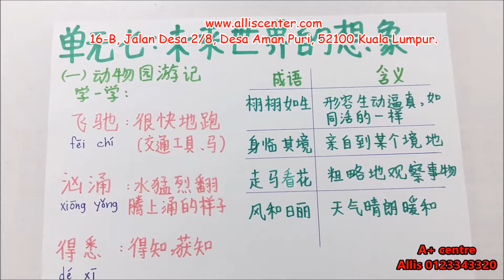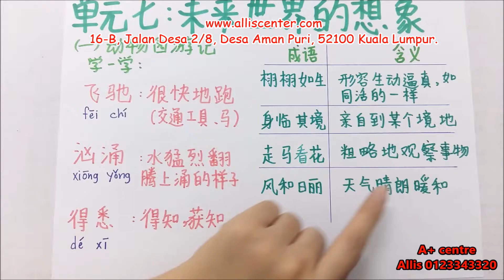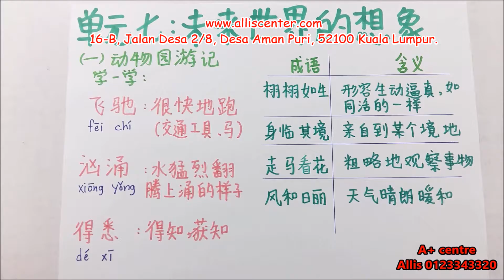7 单元七 未来世界的想象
KSSR / 华语 / 五年级 / 单元七 / 未来世界的想象